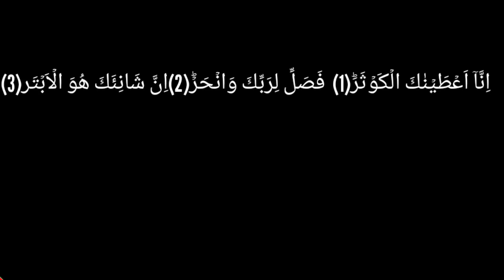Mango ice-cream | mango kulfi by Kashmiri Food Secrets |Special Mango kulfi recipe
How to make make Mango ice-cream at home simple and easy recipe by Kashmiri Food Secrets
Mangos special ice-cream recipes

INGREDIENTS
Mangos
Milk

Sugar
Ice cream powder
Full creem
Milk
For more recipes search Kashmiri Food Secrets